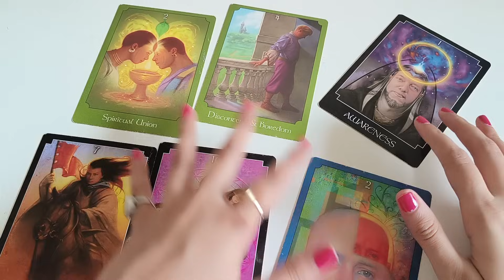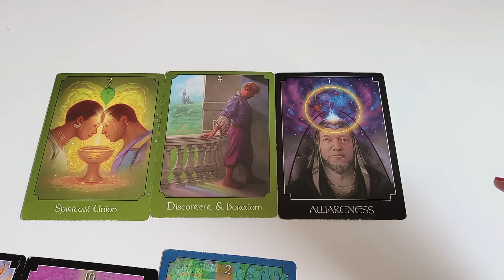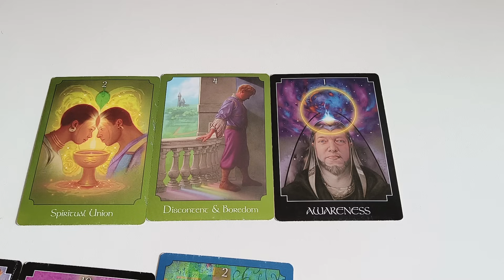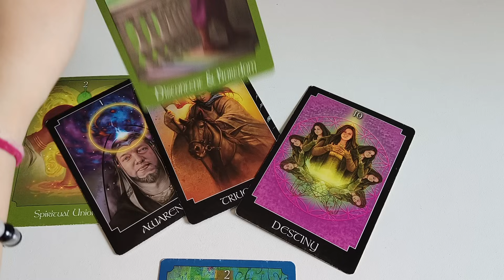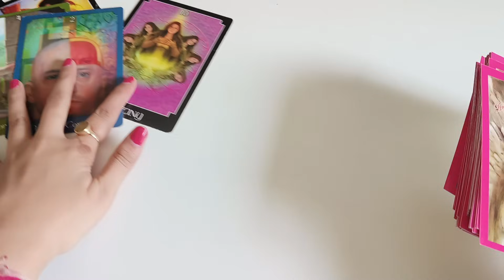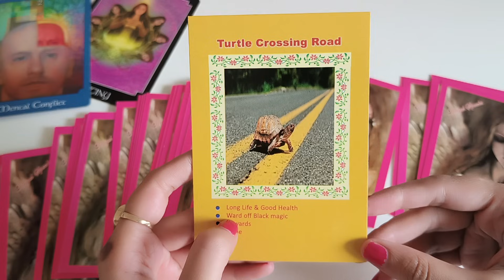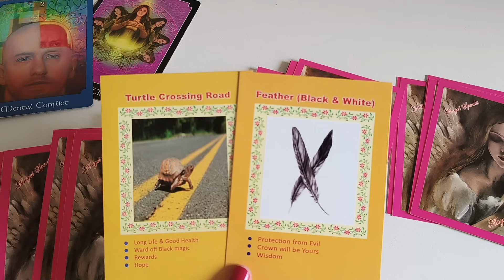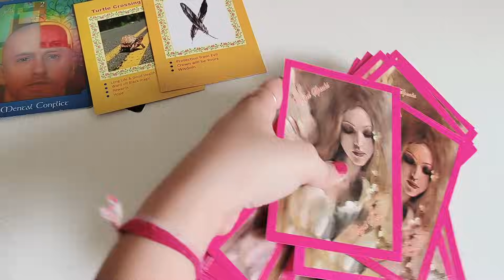वृषभ राशि सितंबर 2023 राशिफल | Vrishabh Rashi September 2023 | Taurus Sep Horoscope | Easyvasstu